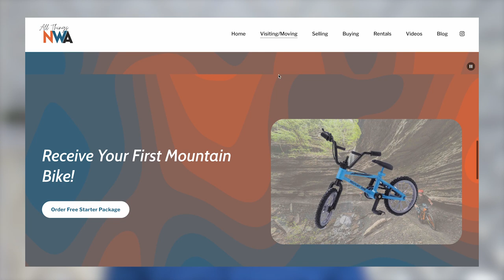Best Restaurants in Fayetteville, Arkansas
Video Chapters

00:00 Start
01:05 Tula
02:30 Hugo’s
03:45 Hammontree’s
05:30 Bordinos
06:35 Doe’s Eat Place
07:30 Hail Fellow Well Met
09:02 Pizzeria Ruby
10:16 Wrights BBQ
06:49 City lake